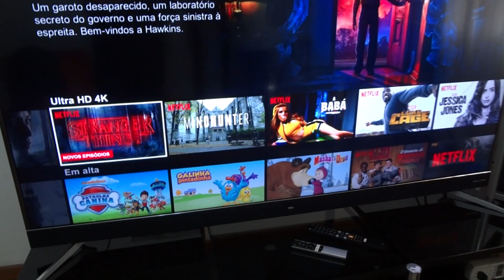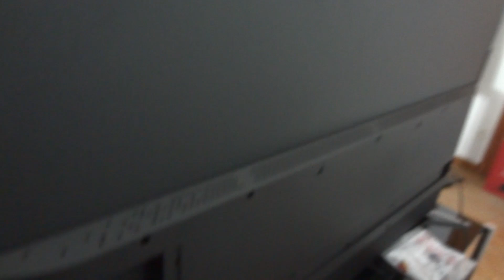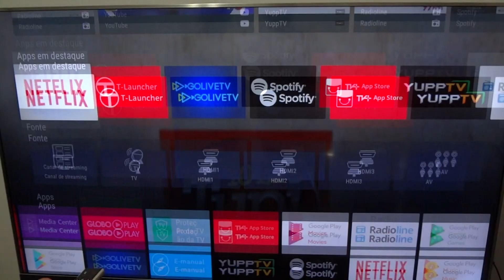Conheça a TCL de 65” com Android, 4K HDR e soundbar integrada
A linha de TVs Ultra HD “C2US” é a segunda oferecida pela TCL no Brasil. São telas de 75”, 65”, 55” e 49” que incluem plataforma Android, compatibilidade com sinal HDR, além de soundbar Harman Kardon com processador Dolby Digital e potência de 30W distribuídos em quatro falantes. Dois controles remotos acompanham o aparelho, sendo um deles com sensor de movimento, comandos de voz e tecnologia Bluetooth.